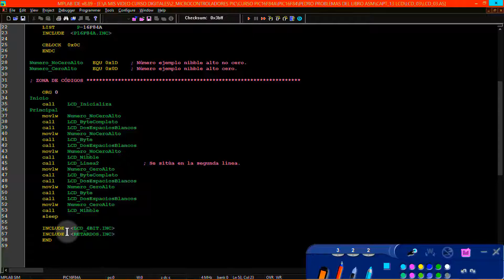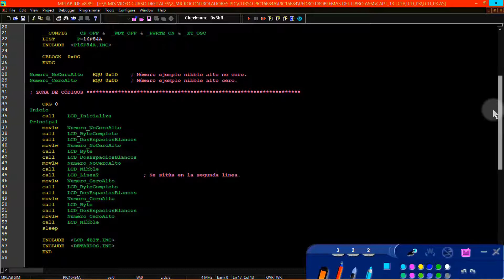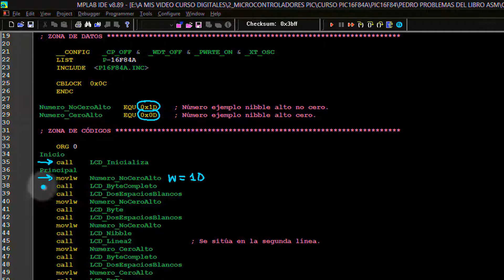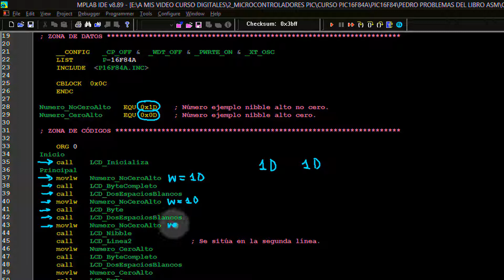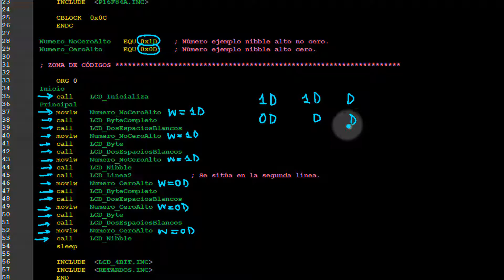17 CURSO PIC16F84A LCD 03CAPT 12 PARTE 17